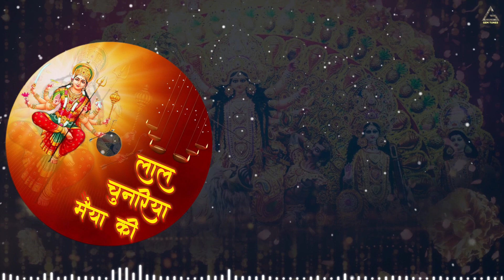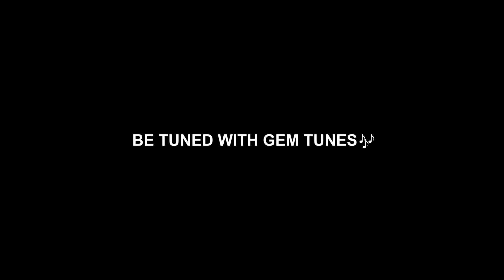Laal Chunariya Maiya Ki (B&W Video) : Prerna Kaushik | Mata Bhajan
Gem Tunes Bhakti & Rao Inderjeet Singh Presents "Laal Chunariya Maiya Ki" New Bhakti Song. Sung by Prerna Kaushik. Music is given by Lovely Dhiman. Lyrics are Penned by Minaxi Kundu.

Song : Laal Chunariya Maiya Ki B&W Video
Singer : Prerna Kaushik
Lyrics : Meenakshi Kundu
Concept by : Manjeet Nain
Producer : Rao Inderjeet Singh